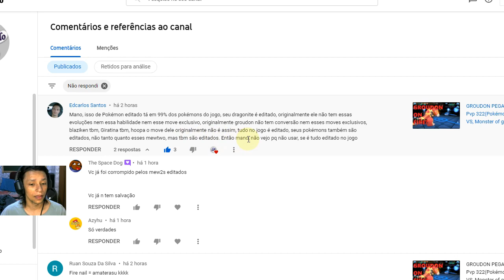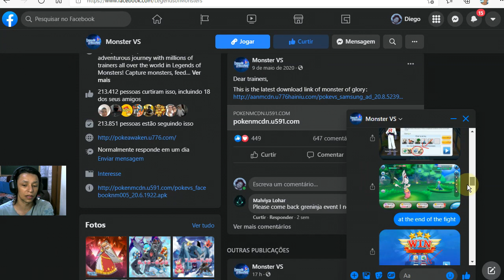( TILTEI ) INÍCIO DO FIM DO GAME...😩01/09/2021(Pokémon Monster VS, Monster of glory)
Pokémon ONLINE: (Monster VS, Monster of Glory, Pokémon Evolution)
Servidor: 115 Chansey